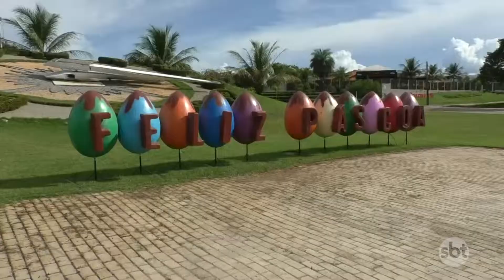O Povo na TV: Prefeitura de Palmas inaugura programação especial de Páscoa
O Povo na TV 18-04: Teve início na noite desta quarta-feira, 17, a programação especial de Páscoa realizada pela prefeitura de Palmas. A comemoração da data está concentrada no Parque Cesamar e conta com atrações musicais, shows infantis, além de brinquedos para as crianças.